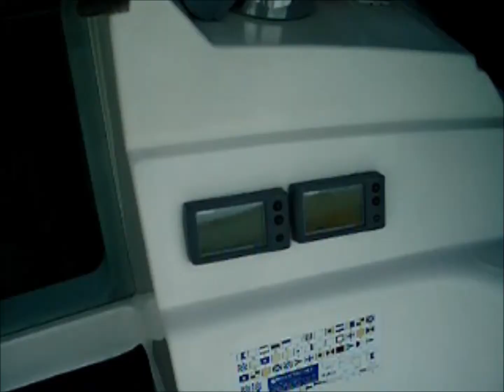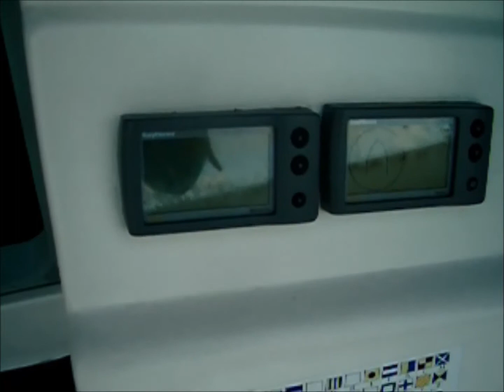Dufour 30 Classic for sale £31,950 VAT paid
The Dufour classic 30 mixes performance with comfort, this lightly used shallow keel version has been nicely kept and maintained.